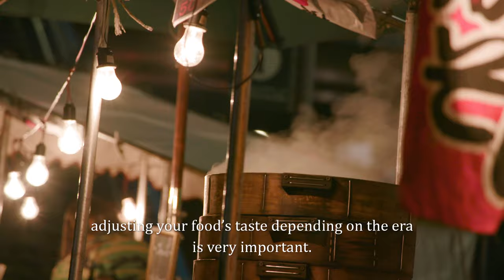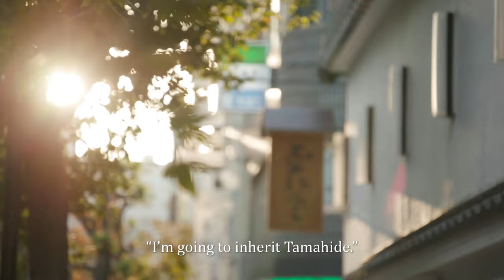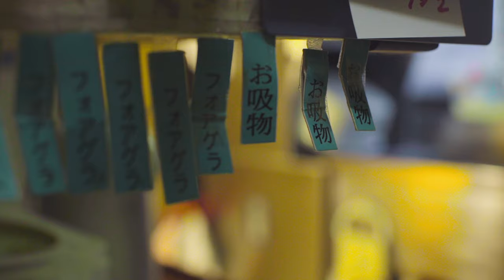How One Dish Has Kept This Japanese Restaurant Around for 250 Years | Eat. Stay. Love.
Japanese Chef Yamada Kosuke is the 8th generation owner of the Tamahide Restaurant in Tokyo, a restaurant so popular that people will line up for hours to taste his most famous dish, Oyako-Don. See how Chef Kosuke honors his family’s heritage while continuing modernize his recipes.